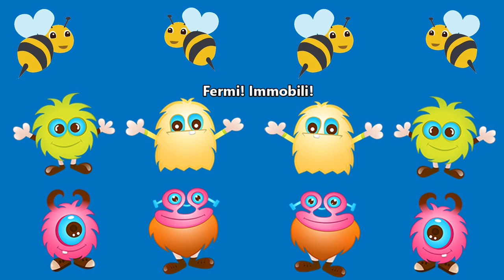Gioco Carnevale/Paure/Halloween: Mostri Spaventosi Spaventati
Un gioco musicale di movimento che potrebbe tornare utile per varie feste, in realtà fa parte di un percorso svolto con alunni dell'ultimo anno della scuola dell'infanzia sulle paure. Un giorno, i bambini, indossate le maschere che avevano creato, hanno finto di essere "Mostri Spaventosi Spaventati" e hanno giocato con le paure da loro stessi indicate, che a volte popolano gli incubi notturni, dandogli VOCE, con urla, versi, rumori, e MOVIMENTO, con le azioni suggerite nel video. Alla fine del gioco qualcuno ha detto: "Maestra, abbiamo fatto finta di essere spaventati perché noi non abbiamo paura di niente! Ci metti anche i dinosauri?"
Musica: Suite in C Major, Op. 13: I. Ouverture- Arturo Casella